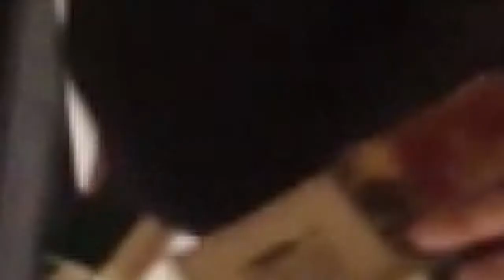Путешествие за кулисы от студенческого театра "КИТ"